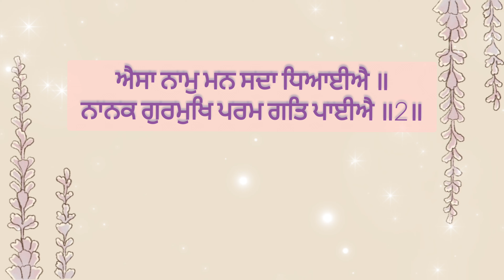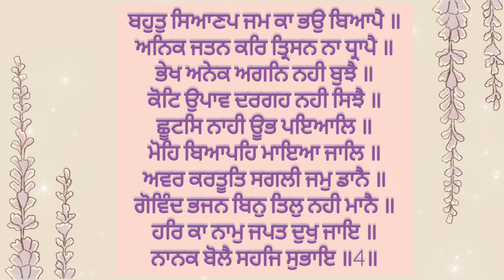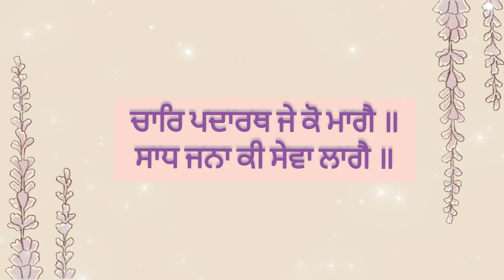Sukhmani Sahib Viakhiya with Lyrics Part-2 || ਸੁਖਮਨੀ ਸਾਹਿਬ ਵਿਆਖਿਆ || Sukhmani Sahib da Arth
Sukhmani Sahib Katha Viakhiya Part-2

Sri Sukhmani Sahib, is known as the prayer of bringing peace and happiness. A very famous prayer that many Sikhs and Non Sikhs are familiar with.
Sukhmani Sahib (ਸੁਖਮਨੀ ਸਾਹਿਬ), known under the title of Gauri Sukhmani in the scripture (named after the Gauri raga musical measure it belongs to), is usually translated to mean Prayer of Peace is a set of 192 padas (stanzas of 10 hymns) present in the Shri Guru Granth Sahib  from Ang 262 to Ang 296 (about 35 count). This Gurbani was written by the 5th Guru, Guru Arjan (1563–1606) at Amritsar in around 1602. Guru Arjan first recited the bani at Gurdwara Barth Sahib in the Gurdaspur district of Punjab, India.

ਕ੍ਰਿਪਾ ਕਰਕੇ ਚੈਨਲ ਨੂੰ ਸਬਸਕਰਾਈਬ ਕਰੋ ਤੇ Bell Icon ਤੇ ਜਰੂਰ ਕਲਿੱਕ ਕਰ ਦਵੋ ਤਾ ਜੋ ਤੁਹਾਨੂੰ ਸਾਡੀ ਹਰ ਵੀਡਿਓ ਦੀ ਨੋਟੀਫਿਕੇਸ਼ਨ (ਸੂਚਨਾ) ਮਿਲ ਸਕੇ |